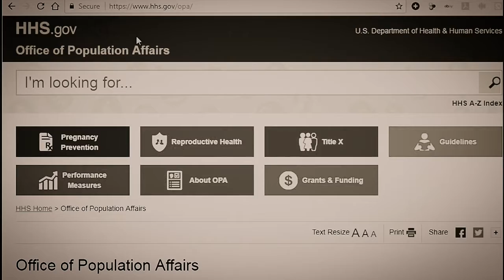Office of Population Affairs